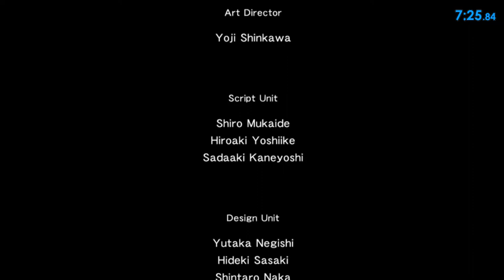MGS2 HD Edition - Snake Tales, Confidential Legacy - 9:11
Player: PlatonicGuy
Game: Metal Gear Solid 2
Version: HD Edition
Platform: Playstation 3
Region: JPN / NTSC
Turbo: Disabled
Run Type: Single Segment
Category: Any%
Level: Confidential Legacy
New Game Type: NG+
IGT: 00:09:11
Splits: N/A

* The details of the PlayStation 3 are:
- Superslim (CECH-4203A)